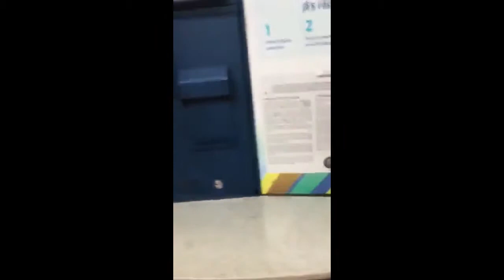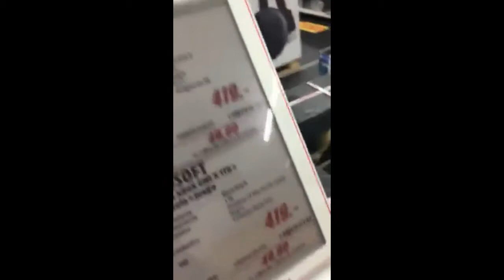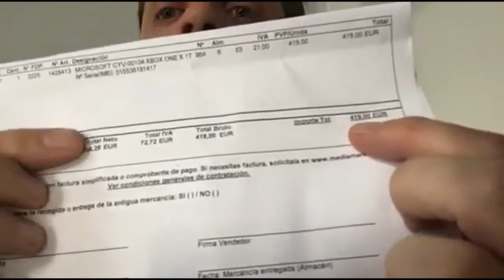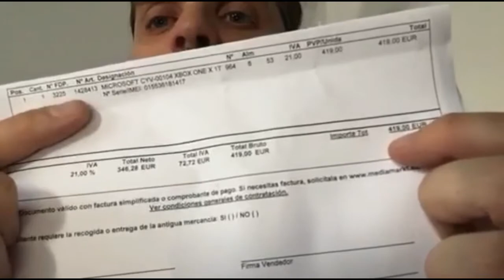XBOX ONE X Donde Comprar Más BARATA la CONSOLA Audio español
Os dejo el Video mejorado el Audio de donde compré la XBOX más barata y donde merece la pena comprarla.
Me recorro todos lso Centros Comerciales de Alcalá.